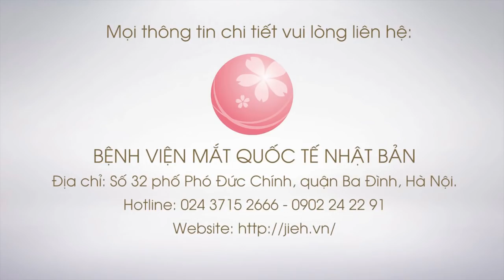Vẻ đẹp thiên nhiên cùng đôi mắt sáng sau phẫu thuật Phakic ICL | Bệnh viện mắt quốc tế Nhật Bản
Clip nói về một anh chàng yêu thích khám phá tự nhiên, thích nhìn những điều nhỏ bé (rong rêu, các loài động vật,...) vậy nên đôi mắt đối với anh ấy vô cùng quan trọng. Nhưng mắt anh ấy gặp phải nhiều vấn đề: khô mắt, nhìn mọi vật xung quanh bị mờ... ..Nhờ phương pháp phẫu thuật Phakic ICL, anh ấy đã có một đôi mắt sáng, nhìn thấy mọi vật rõ ràng hơn. và anh ấy cảm thấy rất tuyệt vời. Công việc thường xuyên phải làm việc trong điều kiện bóng tối, vậy nên từ khi có đôi mắt sáng anh ấy có thể nhìn rõ mọi vật kể cả trong điều kiện ánh sáng yếu; ai cũng mong muốn được nhìn thấy và khám phá những điều mà người khác chưa từng, và giờ đây anh ấy đã có đủ khả năng để có thể khám phá mọi thứ mà thậm chí tốt hơn cả những gì trước đây anh ấy đã từng.
Hiện nay tại Việt Nam, bệnh viện mắt quốc tế Nhật Bản JIEH là một trong những đơn vị dẫn đầu và đã áp dụng thành công phẫu thuật Phakic ICL EVO+ cho hơn 2000 bệnh nhân bị tật khúc xạ.
Về phẫu thuật Phakic ICL:
PHAKIC là phương pháp phẫu thuật điều trị tật khúc xạ bằng cách sử dụng thấu kính có độ an toàn cao đặt trực tiếp vào bên trong mắt của người bệnh, mang lại hình ảnh chất lượng cao (full HD) mà không gây tổn hại và ảnh hưởng tới hình dạng của giác mạc.

Qui trình phẫu thuật Phakic bao gồm các bước sau:
1. Rạch một đường nhỏ trên giác mạc
2. Chèn thấu kính nội nhãn
3. Cố định thấu kính sau mống mắt

Ưu điểm của phẫu thuật Phakic
1. Phổ điều trị rộng (18 độ cận thị, 10 độ viễn và 6 độ loạn)
2. Phù hợp với người có giác mạc mỏng, cấu trúc mắt bất thường
3. Thấu kính ICL được chế tạo riêng theo thông số mắt của từng bệnh nhân, tích hợp khả năng chống tia UV, làm giảm nguy cơ bị đục thủy tinh thể khi về già
4. Chất lượng thị giác Full HD, hình ảnh sắc nét ngay cả vào ban đêm
5. Không thay đổi cấu trúc tự nhiên của mắt, bảo toàn nguyên vẹn giác mạc
6. Tính khả hồi, linh hoạt, có thể lấy thấu kính ra khi cần thiết

BỆNH VIỆN MẮT QUỐC TẾ NHẬT BẢN

Địa chỉ: Số 32 Phó Đức Chính, Ba Đình, Hà Nội

* Lưu ý: Hiệu quả/Công dụng của phẫu thuật có thể khác nhau tùy theo thể trạng/cơ địa mỗi người.